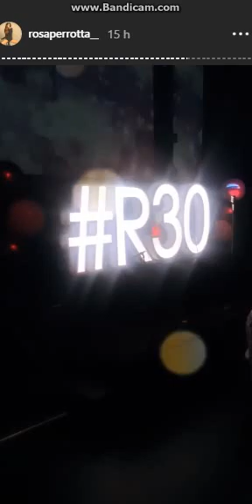Buon compleanno Rosa Perrotta